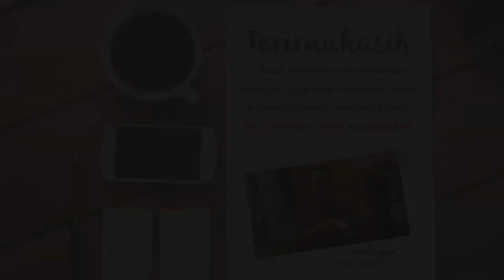Contoh Iklan baju muslim nuansa timur tengah, baju muslim zara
Contoh Iklan baju muslim nuansa timur tengah, baju muslim zara atau

Daftar Isi
00:00 -
00:10 - Contoh Iklan Hijab Branded Original, Iklan Gamis
00:35 - Contoh Iklan baju muslim palestina, desainer baju muslim
00:40 - Contoh Iklan baju muslim buat kondangan, baju muslim setelan atas bawah
00:45 - Undangan